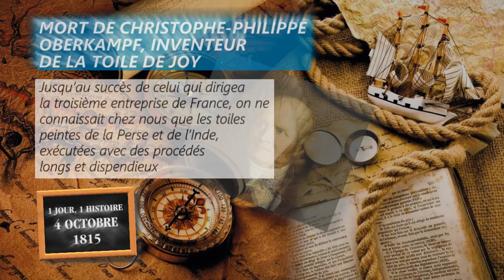4 octobre 1815 : mort de Christophe-Philippe Oberkampf, inventeur de la Toile de Jouy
Jusqu’au succès de celui qui dirigea la troisième entreprise de France, on ne connaissait chez nous que les toiles peintes de la Perse et de l’Inde, exécutées avec des procédés longs et dispendieux